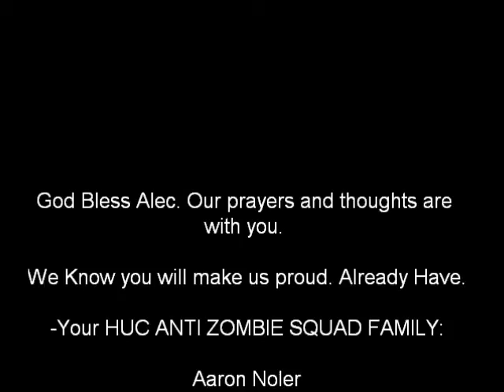Alec's Send Off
Alec heads off in the morning for the Marines. Had to get in one more run 'n gun before he leaves.